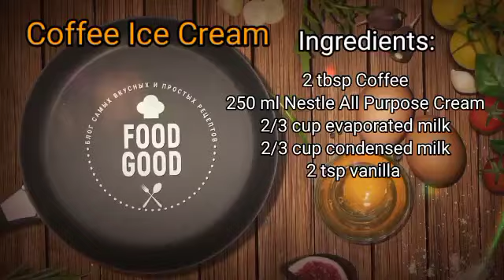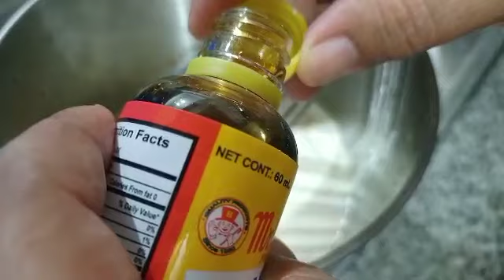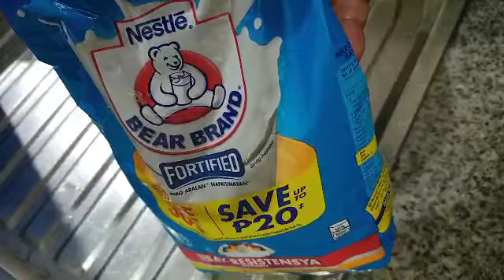Coffee Ice Cream | Home made Ice Cream | Mel's Recipe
Hi everyone, today we show you about " Coffee Ice Cream . "